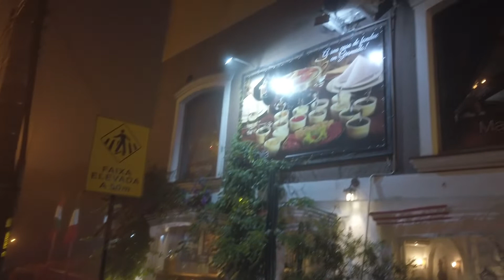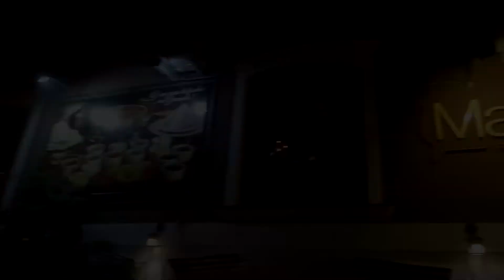Melhor Fondue de Gramado bom e barato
As sequências de fondue em Gramado funcionam como um rodízio com direito a fondue de queijo, de carne e de chocolate.

Os acompanhamentos para o fondue de queijo são pães, batatinhas e legumes, dependendo do lugar escolhido para jantar.

Os de chocolate, são os mais conhecidos, com cremes deliciosos acompanhados de morangos, banana, biscoitinhos, uva, melão entre outros...

🔴CashBack de 5% 🎁🎁🎁🎁🎁
👉 Código promocional: OVIAJANTE
(insira o código antes de finalizar o pedido)

🔴 Tutorial - Como inserir o cupom no site Laçador de Ofertas

Links de indicação:

Livro Viagem ao desconhecido:
(autor: Nicholas Artur)